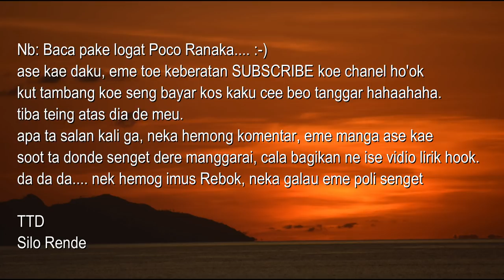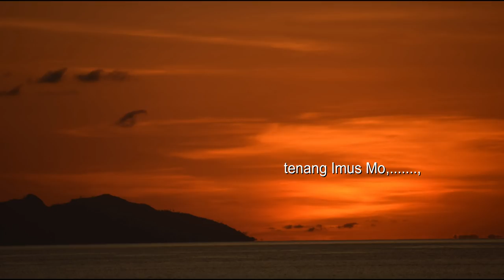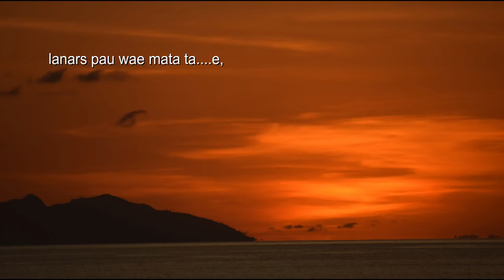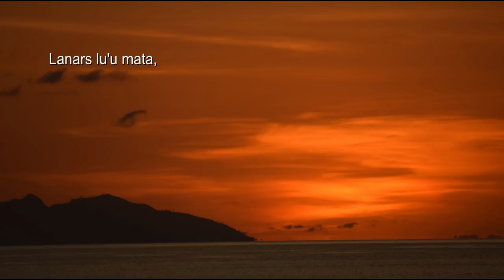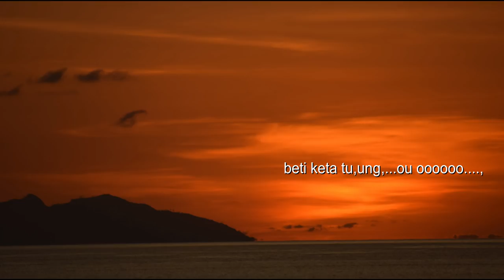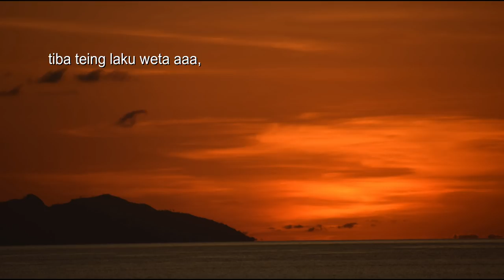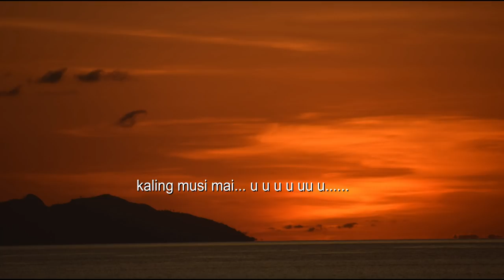Lagu Pop Melayu Manggarai 2019, bikin nangis kalo dengar sendiri Naca Bana Mora 2 Silo Rende